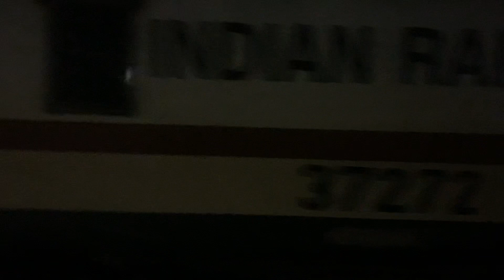Viswabhararati fast passenger arriving prantik